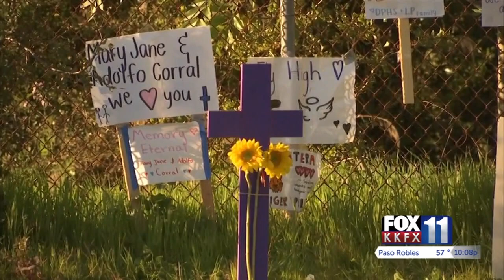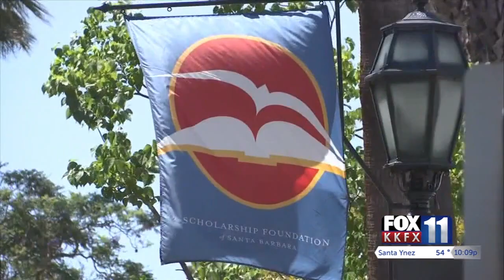Scholarship Foundation helps daughters of hit and run victims